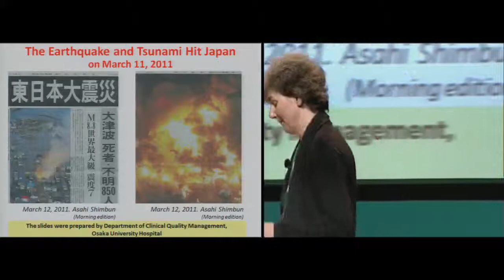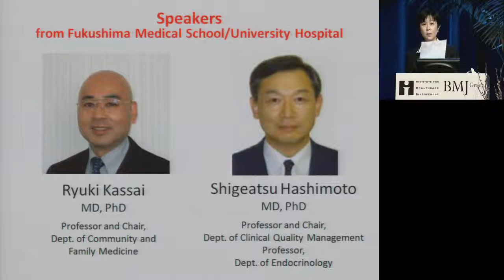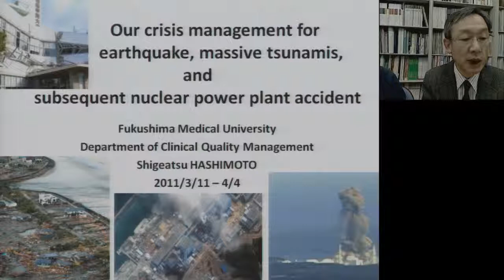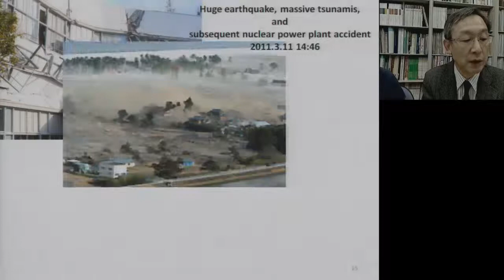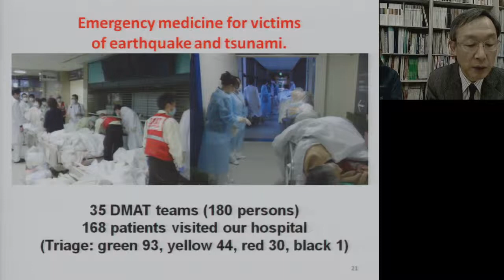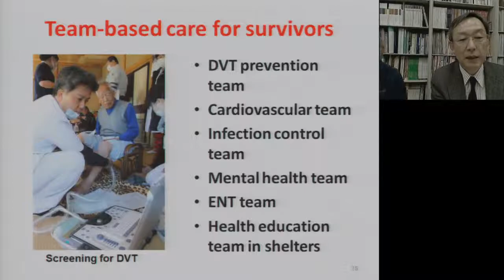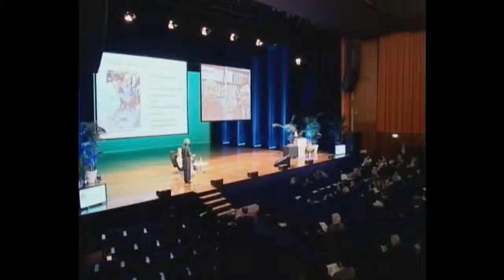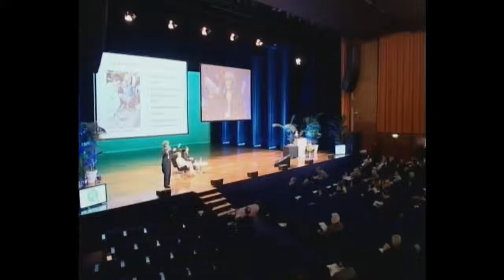Amsterdam 2011 Panel discussion - Live from Fukushima Japan - Earthquake Medical Relief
Ryuki Kassai, Shigeatsu Hashimoto and Fiona Godlee

In this specially convened session, held between Amsterdam and Fukushima via video-link, Fiona Godlee discusses the current crisis in Fukushima caused by the recent earthquake and  participants on-site describe howthe  health system, staff and patients are coping.